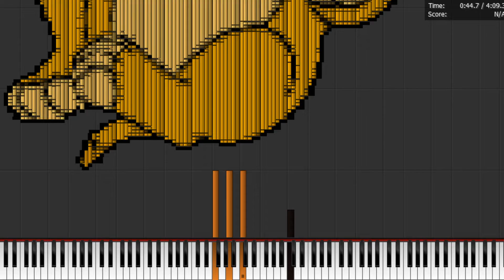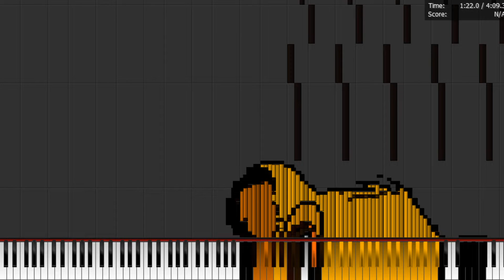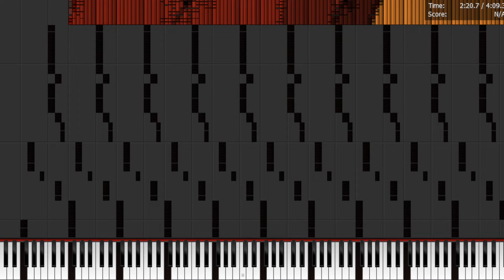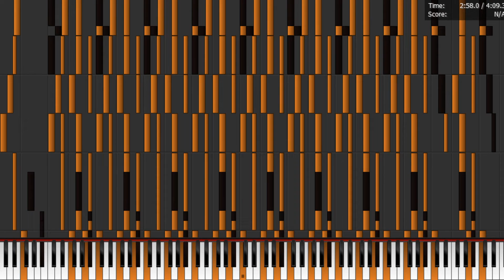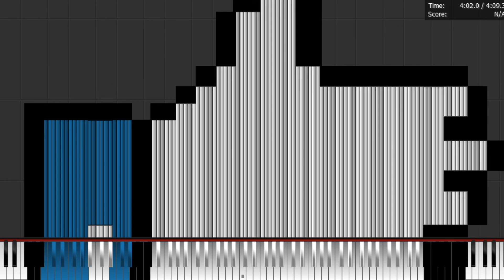How would Lion King sound on Midi? (Dark Midi)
Here's a video on Disney's Lion King on dark midi!
Featuring simba, pumba, timon and others!
Hakuna Matata guys, hope you enjoy our midi art!